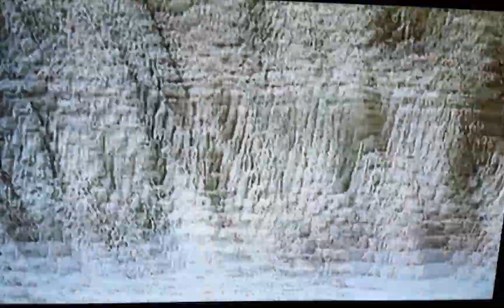Crusty Demons Of Dirt 3 Motocross Video Clips 2 & 3 1997